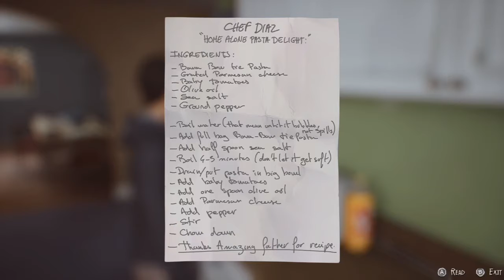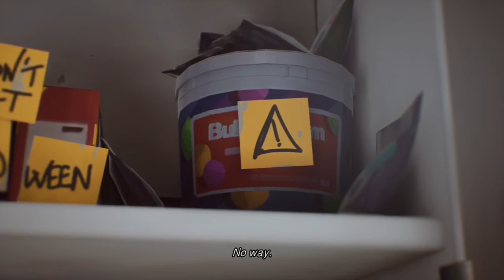Life is Strange 2 Part 1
I need 10 likes for a part 2